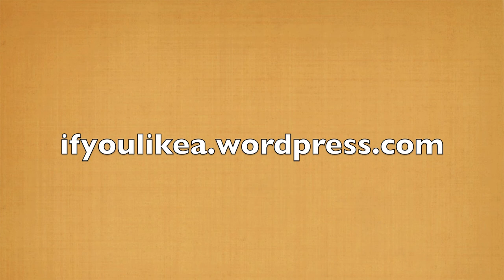Mahi Mahi Chip Cookies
Do you like chocolate chip cookies? Of course you do. But what have you thought about substituting in for the chocolate? Betcha didn't think about that! Well we at ifyoulikea did. And we came up with something amazing: Mahi Mahi Chip Cookies!

Here are just a few of the rave reviews:
"It's not offensive at all!"
"I've had things that tasted like this!"
"Not that strange!"
"It's hard to figure out what's wrong with it!"
"It's not bad!"

If this hasn't got you salivating, just check out the video. Bring a towel so the drool doesn't damage your keyboard.

Check out the blog at ifyoulikea.wordpress.com.

PIeces of Mind Heist and something Horowitz as muzak.